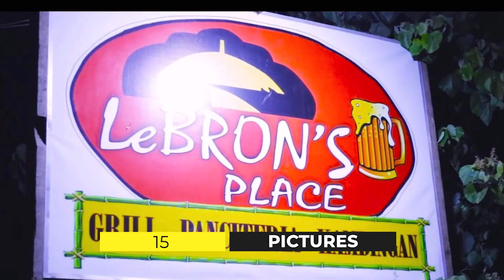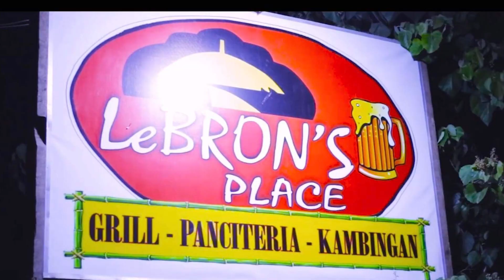Want to Win an IPHONE 14? Watch now! 📲